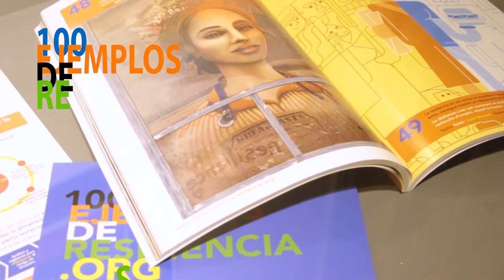100 ilustraciones, 100 ejemplos de resiliencia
100 ilustraciones, 100 ejemplos de resiliencia. Descárgate gratis este e-book y descubre cómo la resiliencia puede acabar con el hambre. Descubre la exposición en nuestras próximas citas